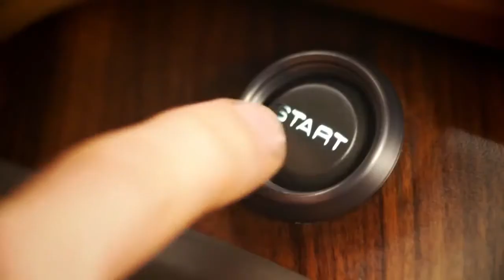Cadillac- Michael Sembello Music Video (1983)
Cadillac by Michael Sembello from the album Bossa Nova (1983).